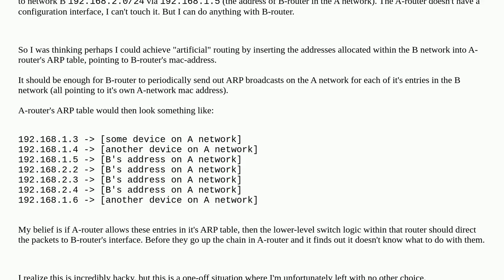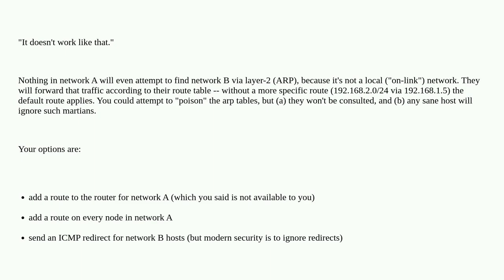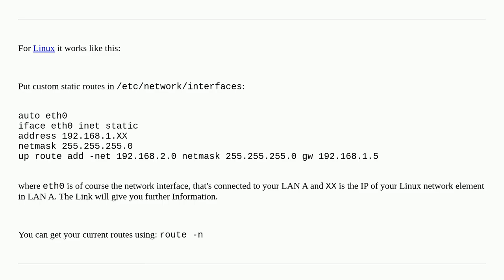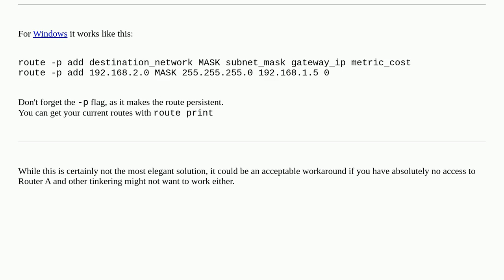Networkengineering: Can ARP tables store addresses for other networks?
Can ARP tables store addresses for other networks?

A special thanks goes out to the awesome community

  routing arp switch